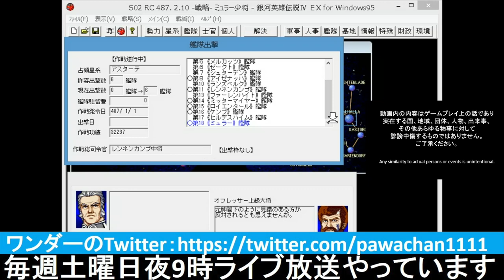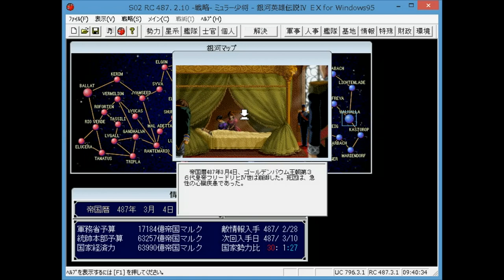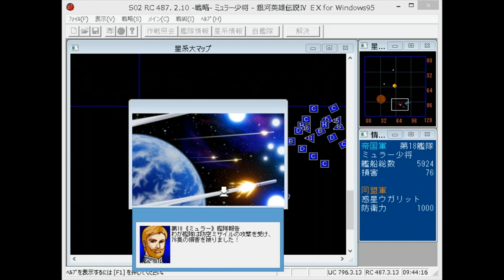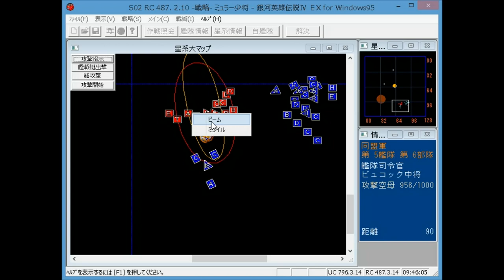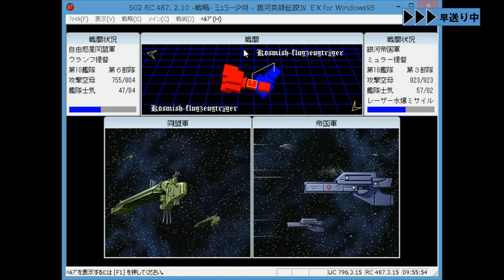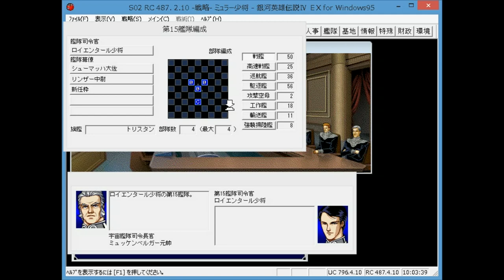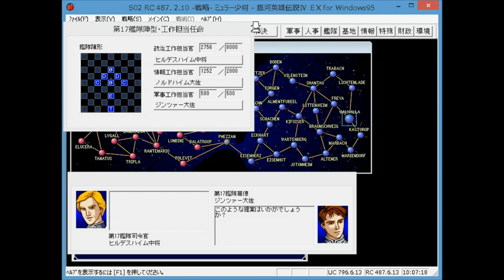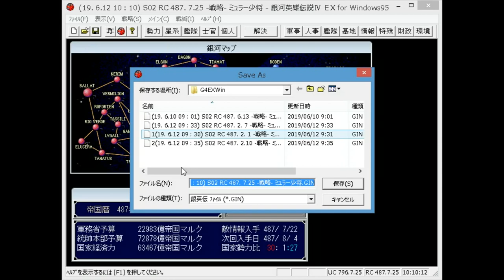▼ [銀河英雄伝説ⅣEX] 姑息なミュラー 第2話「ライバルケンプを蹴落とす」ケンプはずしを画策し自らが出征する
銀河英雄伝説4EX、ミュラーの続きです。
少将の状態だと半個艦隊しか持てないので、まずは中将に昇進し、１個正規艦隊を持ちたいところですが、出征に漏れてしまったため、ケンプを蹴落とし、出征組に入れてもらっています。
実際のミュラーになら絶対にやらなそうですｗ